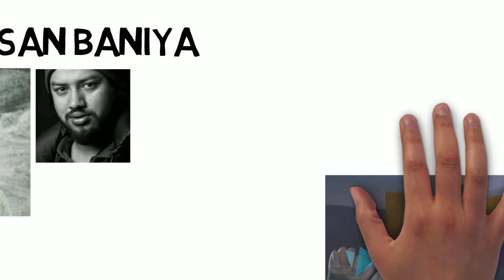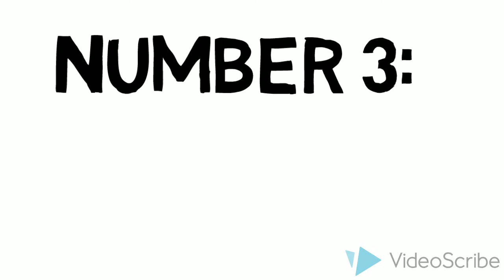TOP 5 BEST YOUTUBE CHANNELS OF NEPAL (HD)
HELLO EVERYONE!
THOSE ARE SOME CHANNELS THAT I LIKE. WHICH OTHER CHANNELS DO YOU THINK SHOULD BE ENLISTED  IN THE LIST ?

WELL, HERE ARE SOME LINKS OF MY OTHER VIDEOS YOU MAY CLICK THERE:

- COMMON SCOLDINGS WE GET/GOT FROM OUR PARENTS (HD)

- TOP 5 ONLINE AND FREE GAMING SITES (HD)

- TOP 8 ONLINE SHOPPING SITES OF NEPAL (HD)

- HOW TO GO AMERICA(from Asia and Australia )(100%WORK) (HD)

- TOP 5 MOST BEAUTIFUL OR MOST VISITED TOURISTIC PLACES OR PICNIC SPOTS OF KATHMANDU VALLEY(720p)(HD)

- TOP 10 MOST VIEWED YOUTUBE CHANNELS OF NEPAL (HD)

- HOW TO MAKE A FOOTBALL AT HOME, EASILY? (HD)

- THE FIRST VIDEO ON YOUTUBE !!! (HD)

- TOP 8 BEAUTIFUL HOUSES OF NEPAL(HD)

- MY FAVOURITE ONLINE GAMES (HD) (TOP 5)

- HOW TO HAVE A GOOD DAY? (HD)

LINKS NOT WORKING? THEN PLEASE COPY AND PASTE THE URL AND WATCH THOSE VIDEOS